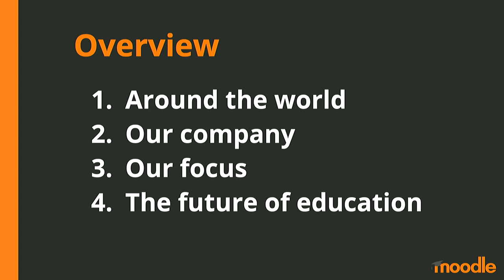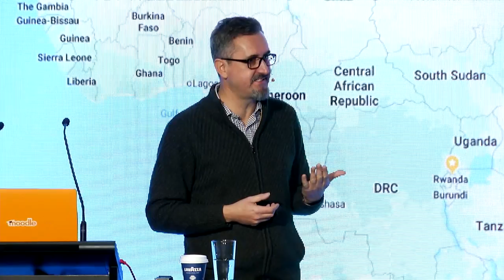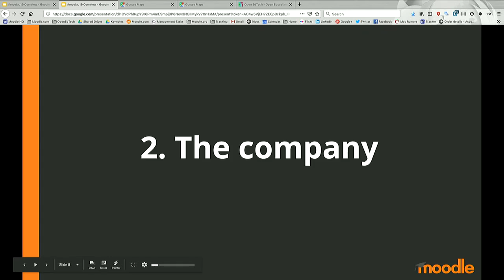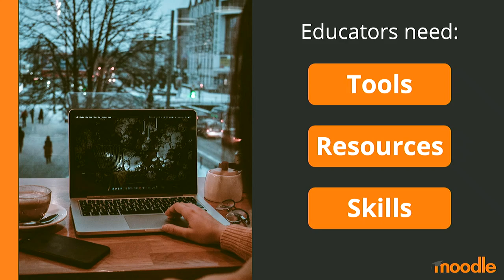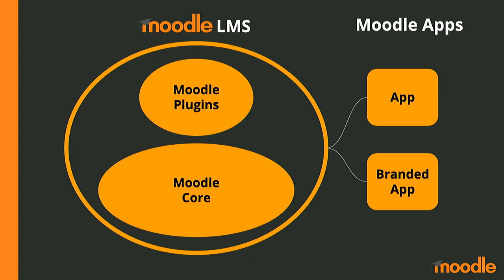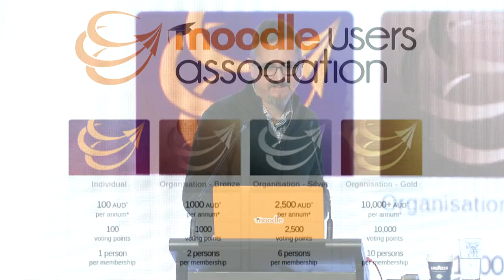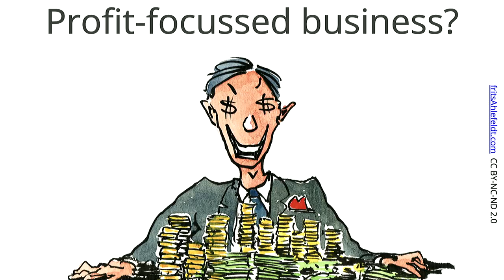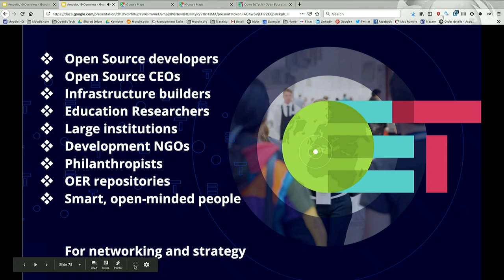The future of education technology | Martin Dougiamas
The future of education technology
Martin Dougiamas